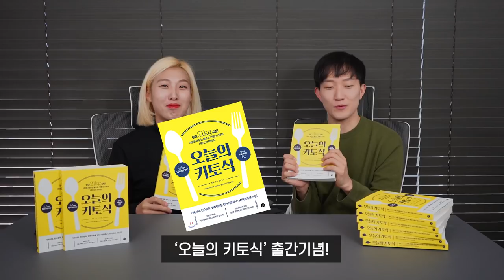두 서울대생들의 인생을 바꾼 식단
여러분들께서 제 채널을 많이 응원 해주신 덕분에 이렇게 책도 내게 되었습니다!
응원에 보답하기 위해 도서 증정 이벤트를 준비했으니 많은 참여 부탁드립니다. :)

2. 11인의 키토고수 공동저작 [오늘의 키토식]과 명품캥거루의 [심플키토라이프] 중 받고싶은 책과 받고싶은 이유를 댓글로 남겨주세요!
3. 각각 5분, 총 10분을 추첨하여 댓글로 당첨 여부를 알려드릴게요. :)
- 당첨자 발표 : 11월 20일 수요일 오후

(명품캥거루의 심플키토라이프 구매링크)

마이노멀 버터커피, 버터말차

제작
로우 금채